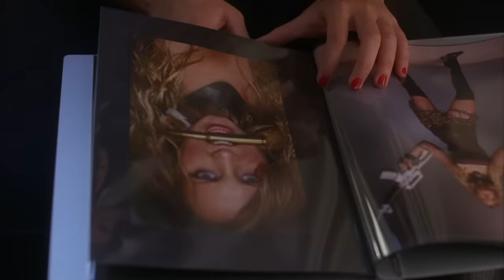Lying Stalker | House M.D..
When a famous comic book writer is in town, a teenage fan-girl supposedly has the night of her life, but the effects of her illness prevent her from telling the truth. Meanwhile, Cameron subtly accuses Chase of cheating on her.

Season 6 Episode 6 "Known Unknowns": After a wild night out, a teenage girl (Anna Attanasio) is brought to Princeton Plainsboro with severely swollen appendages. The team must work to diagnose the young girl, who is less than honest about what happened the night she fell ill. As her condition worsens, she becomes unable to distinguish fact from fiction. Meanwhile, Cuddy, Wilson and House spend a weekend away from the hospital to attend a medical conference, but things don't go as planned when House's private investigator, Lucas Douglas (Michael Weston), returns.